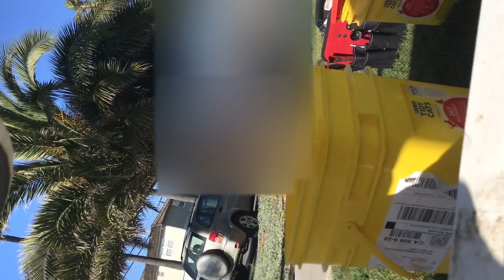Swarm Capture in Redondo Beach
I got a call about this little swarm hanging off a low wall in front of an apartment building in Redondo Beach.

This was an easy capture. I just scooped the bees up in an empty kitty litter pail and dumped them onto a white sheet in front of a 5-frame nucleus, or "nuc," hive box. These homeless bees saw the perfect home waiting for them and moved right in!

This "walk-in" method allows me to look for the queen bee.

At 0:01:19 you can see the queen "surfing" on top of her subjects, at the very bottom of the screen, and I notice her about10 seconds later, next to the nearest corner of the box.

(She actually makes her first appearance around 00:01:04, but she's harder to see unless you know what to look for!)

I place her in the box, in the queen clip, to guarantee that she stays inside. If she's inside, the rest of the bees will follow. If I don't catch her this way, I still have a very good chance of her walking in on her own, but this way nearly guarantees a successful collection.

By sundown all the bees had gone inside for the night, so I plugged the entrance with a rag and took them home to my apiary. Every single bee was safely and humanely relocated!

I did a similar capture in Palos Verdes Estates a couple of weeks ago: